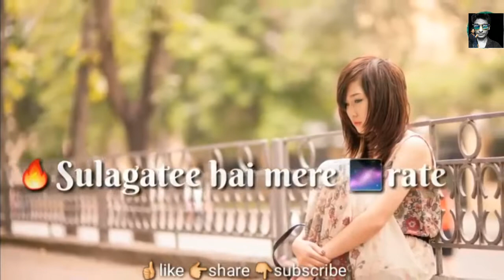love whatapps status latest 2018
Thinks for watching full video